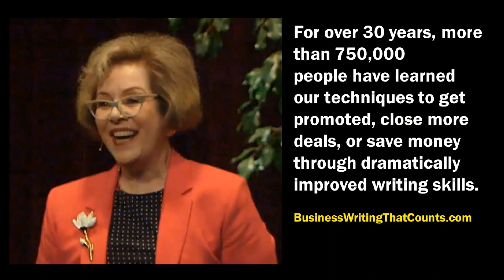Recommended books for writers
Writing coaches Mike Consol and Julie Miller offer their best picks for writing books for writers. The four featured books in this video are:

The Art and Craft of Feature Writing by Bill Blundell

Chicken Soup for the Writer’s Soul by Jack Canfield and Mark Victor Hansen

Sin and Syntax: How to Craft Wickedly Effective Prose by Constance Hale

The Elements of Style by William Strunk and E.B. White